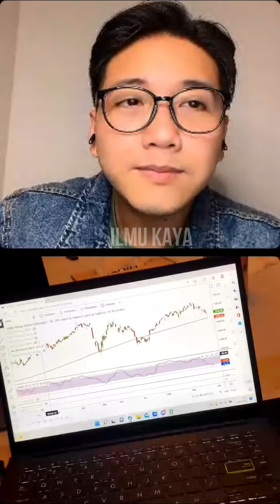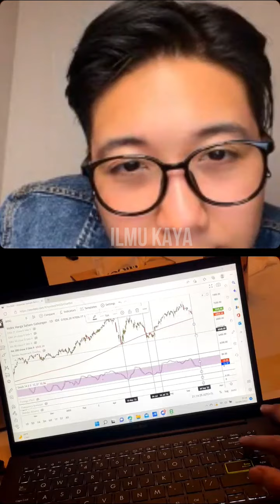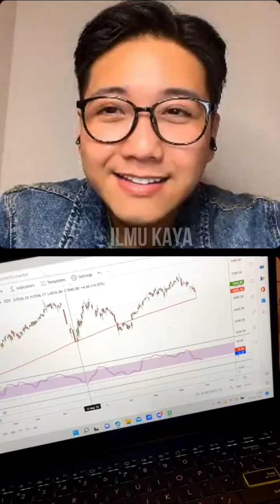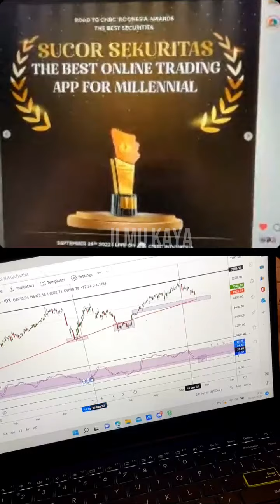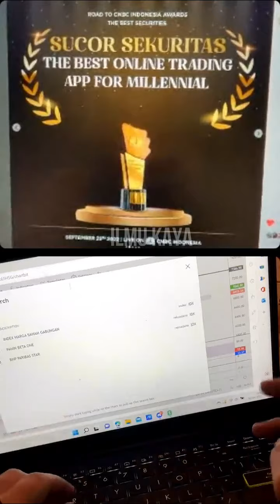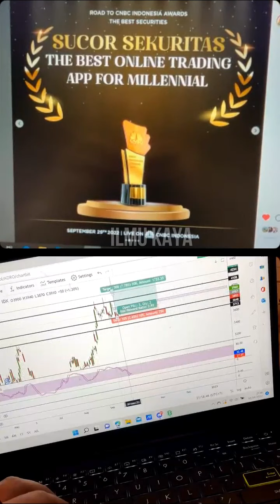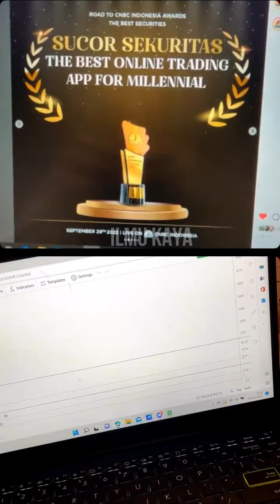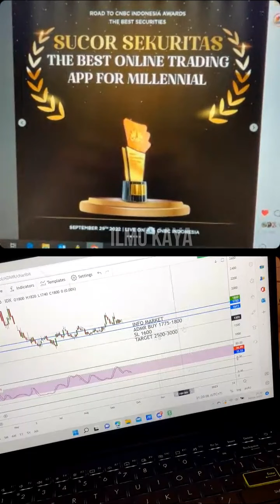ALL IN FULL MARGIN!! STRATEGI TRADING CARI CUAN KONSISTEN DI MARKET, CARA CEPAT KAYA DARI SAHAM #3